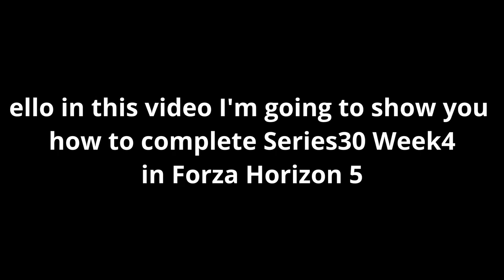youtube video #-BT1G1JaUFc